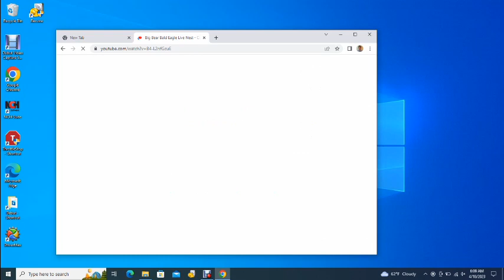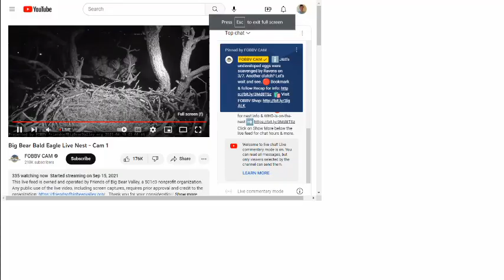Big Bear Bald Eagles 04/09/2023 22:26